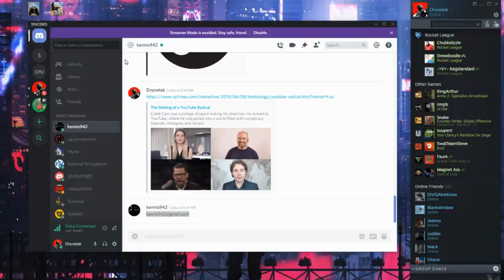PSYCHOTIC Leftist Threatens Me With Castration @ Milwaukee Trump Rally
This dude straight up called for Trump's fam to be imprisoned, I called him on it, he got in a wahmyn's face, and he got in my face.  DERANGED!  PSYCHOTIC!  From outside the Trump MAGA rally in Milwaukee.